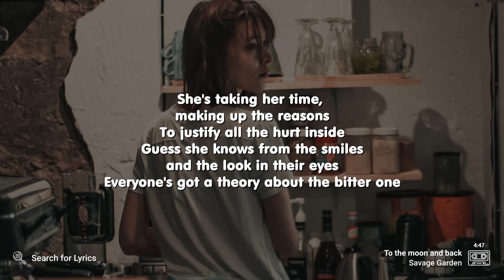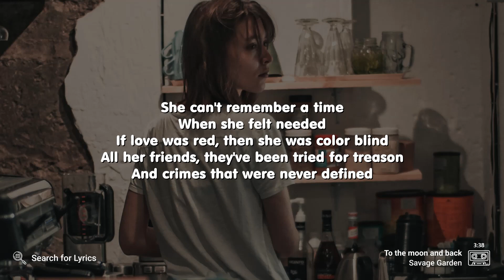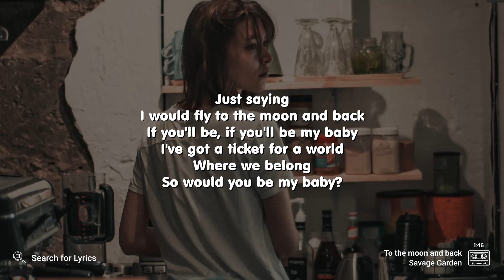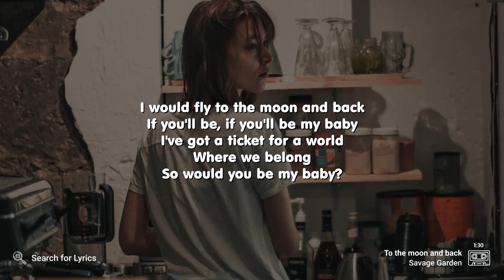Savage Garden - To the moon and back (Lyrics for Desktop)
("To the moon and back" for the Mobile screen)

Video Details
Artist: Savage Garden
Song: To the moon and back
Background: Photo by ActionVance on Unsplash